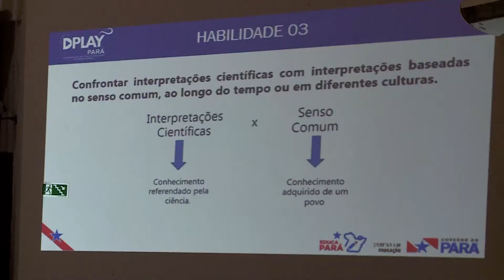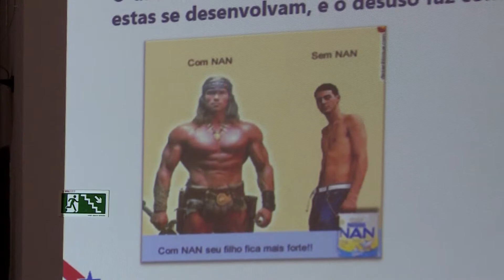Jornal Cultura - Aulão Dplay Pará